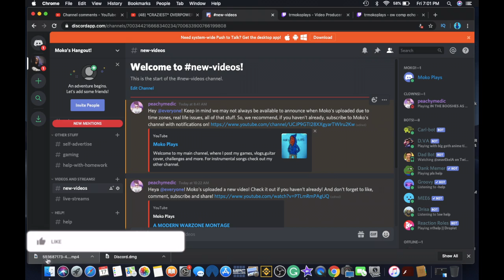Almost let my team DOWN